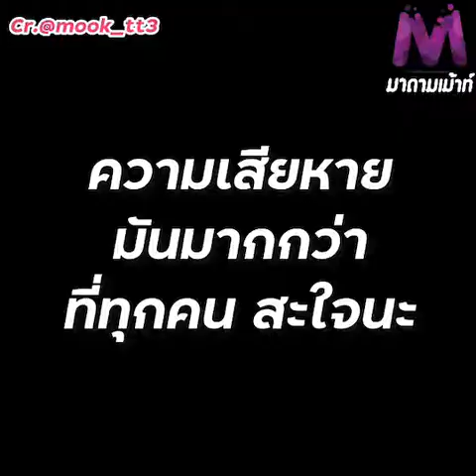ใหม่ พัชรี ประกาศลั่น ไม่สมควรมาทำแบบนี้ "ข่อยเจ็บนะ" ความเสียหายมันมากกว่าที่ทุกคน สะใจ..?